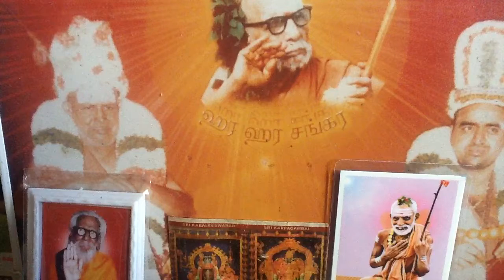Deivathin Kural 4 தெய்வத்தின் குரல் (volume 4) - 4.18 பூர்வகால போதனையமைப்பின் வளர்ச்சி